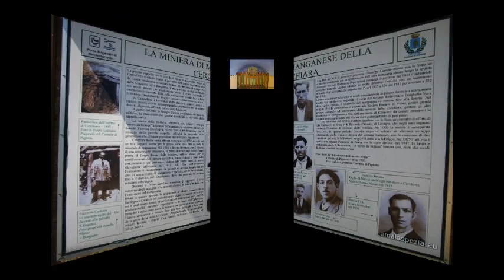CAPPELLETTA. Foto, slideshow del borgo di Cappelletta. Pignone (SP)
Capelletta. Viaggio fotografico nella Provincia della Spezia. Località di Cappelletta, nel Comune di Pignone.